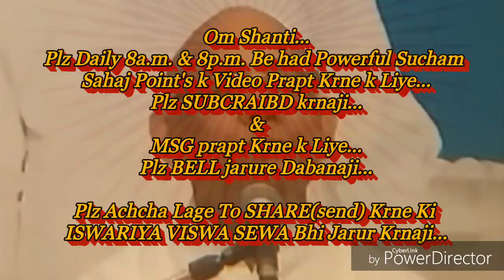चलते-फिरते हुये योगाभ्यास और योगबल बढ़ाने की बेहद सहजविधि और अभ्यास... By माननीयB.K.सूरज भाईजी